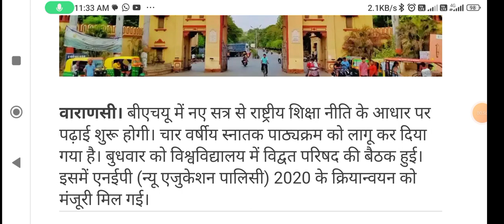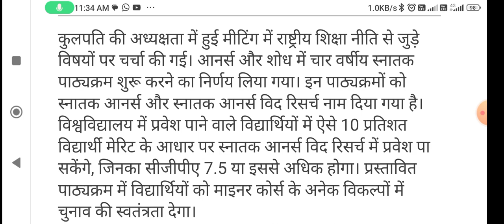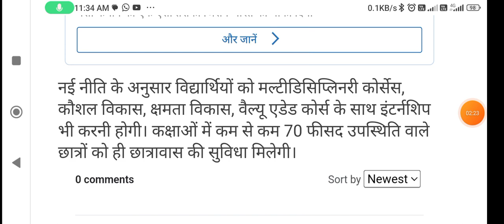BHU में नए सत्र से लागू होगी राष्ट्रीय शिक्षा नीति,स्नातक विद्यार्थियों को करनी होगी इंटर्नशिप,होंगे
BHU में नए सत्र से लागू होगी राष्ट्रीय शिक्षा नीति, स्नातक विद्यार्थियों को करनी होगी इंटर्नशिप, होंगे कई परिवर्तन